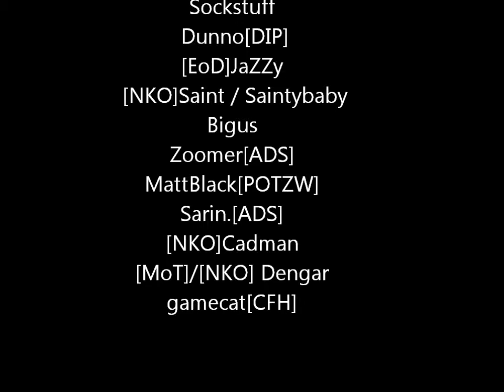Quake 2 - games.pub Feb 2012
Quake 2 - games.pub reunion in February 2012, a few clips.